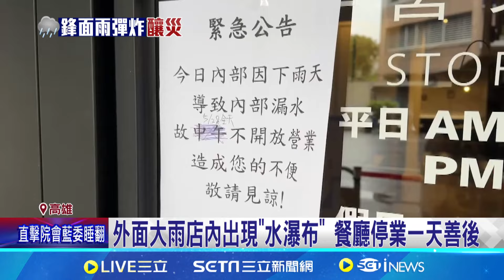外面大雨店內出現"水瀑布"! 餐廳停業一天善後 桌椅全泡水裡 永安屋主:大雨一下淹腳踝 雨彈一波接一波 餐廳.民宅成淹水受災戶│記者 翁郁雯 朱韋達│【LIVE大現場】20240528│三立新聞台